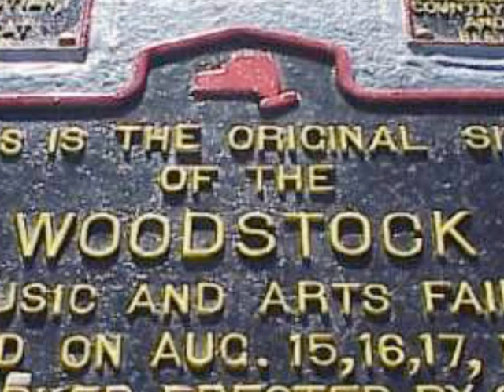WOODSTOCK TRIBUTE 40 YEARS FREEDOM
JON BEN BERGER'S VERSION OF "FREEDOM!" TO CELEBRATE THE 40 YEARS SINCE WOODSTOCK THE PICTURE IN THE VIDEO OF JON AND RICHIE HAVENS IS FROM THE MOVIE "WOODSTOCK" FROM 1969